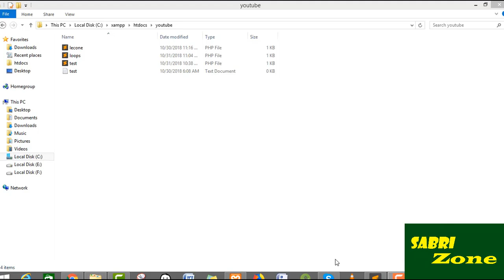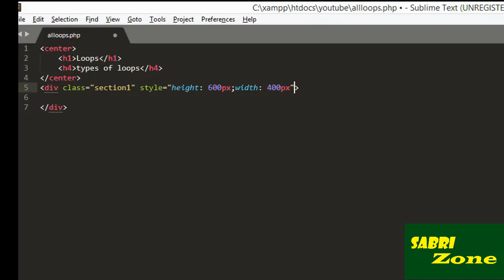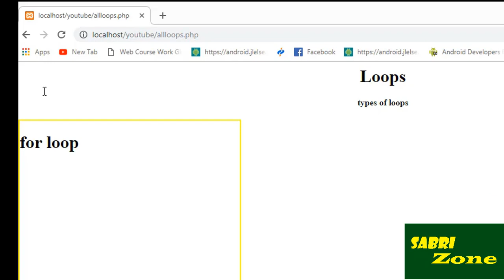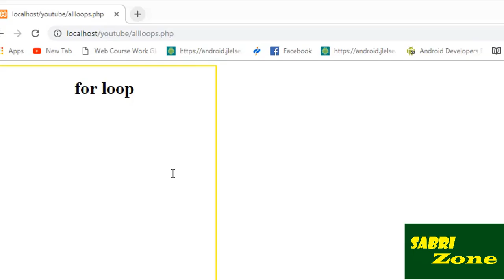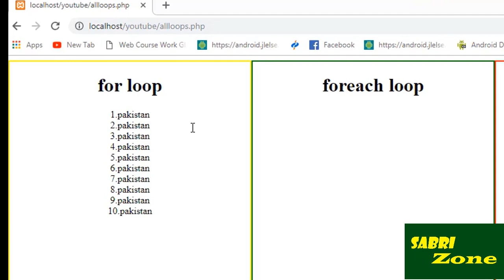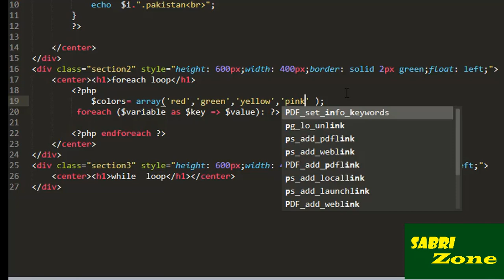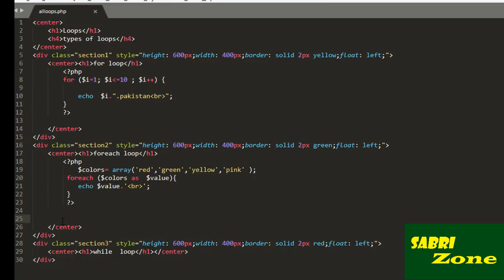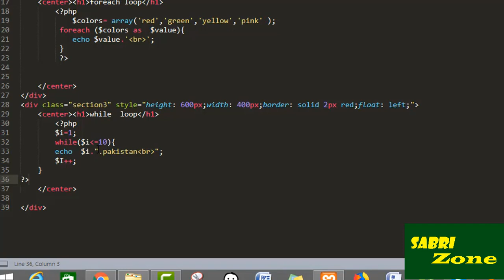php basics tutorials Lecture # 3| All loops and for,foreach,while | Urdu/Hindi (Core PHP)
I am uploading all basic lectures about php  so watch all videos step by step to get all guideline  and learn in a batter way.
in this video i will teach you all kinds of loops
ii)Like
iii)Comment
iv)Share
if you wants to help